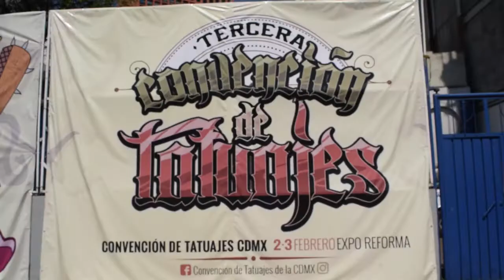CONVENCIÓN DE TATUAJES CDMX 2019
Se llevó a cabo la 3ra. Convención de Tatuajes CDMX los días 2 y 3 de Febrero en las instalaciones de Expo Reforma.